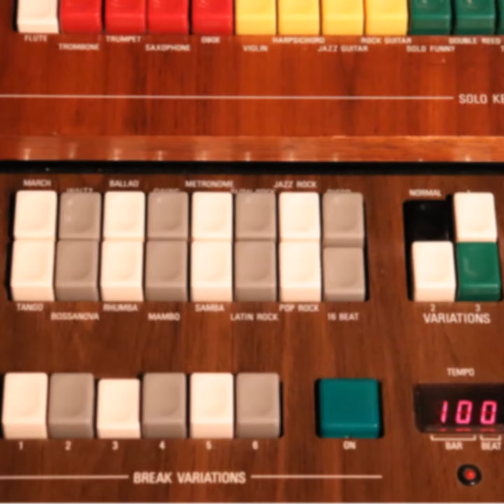Oles rytmebokskalender luke 17 2022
Hver dag fra 1.-24. desember legger jeg ut en instrumental julesang, framført med en tilfeldig rytme fra mitt Yamaha-orgel. Jeg trekker én sang og én rytme hver dag, og må lage en versjon på sparket.